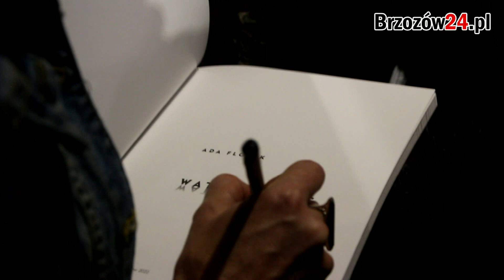Wyjątkowe prace. Wystawa akwareli Ady Florek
BRZOZÓW / PODKARPACIE. W Brzozowskim Domu Kultury Galerii Na Strychu miało miejsce otwarcie wystawy akwareli Ady Florek. Malarka zabiera nas w podróż – tam i z powrotem – z rodzinnego miasteczka Brzozowa do Holandii, Niemiec, Francji, aby powrócić w rodzinne strony. Jest to podróż sentymentalna, której towarzyszą wspomnienia i retrospekcje.

 Pozdrawia wszystkich Polskich Patriotów z Polski i zagranicy .